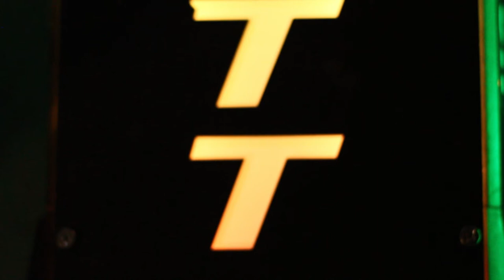Led Deck Electric Scooter